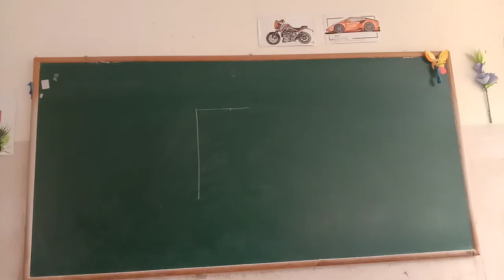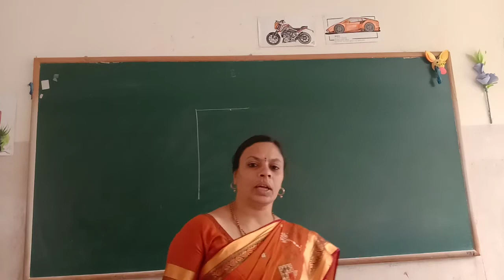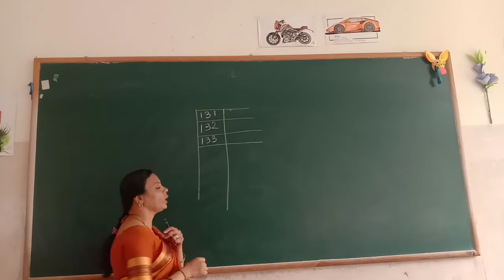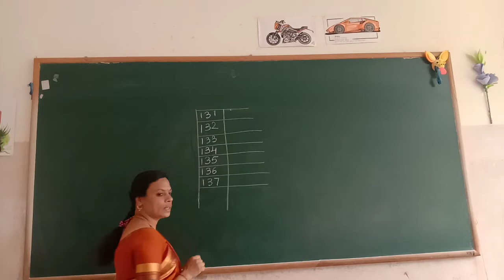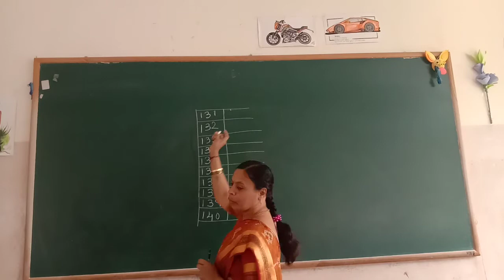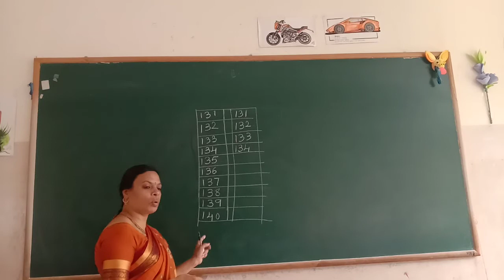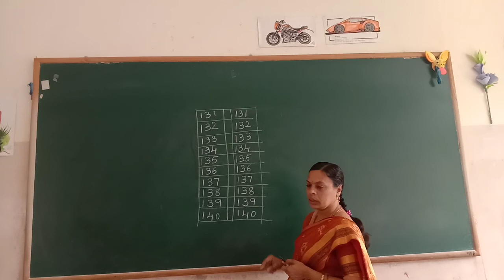UKG Maths Numbers 131 140 Class by Lakshmi